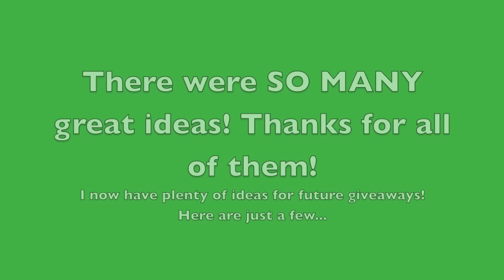And the WINNERS ARE....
Happy 2 year natural Anniversary to ME! Thank YOU all for Participating! God Bless!

Shannon